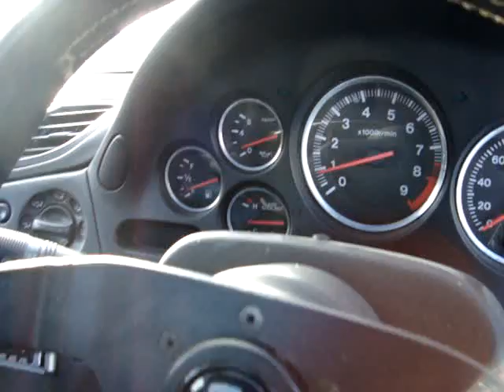Rx7 FD3S 1992 Exhaust sound Kakimoto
My rx7 1992  (FD3S) exhaust sound Kakimoto

 FOR SALE

LOCALISATION OF MY CAR : QUÉBEC

ASKING PRICE  $14 500$ cnd